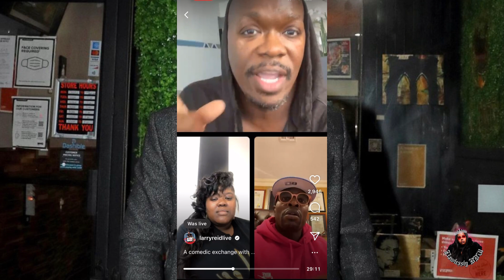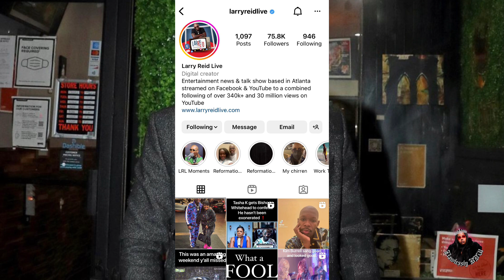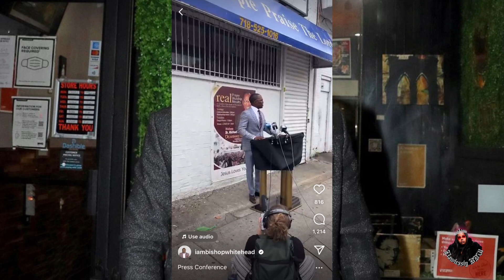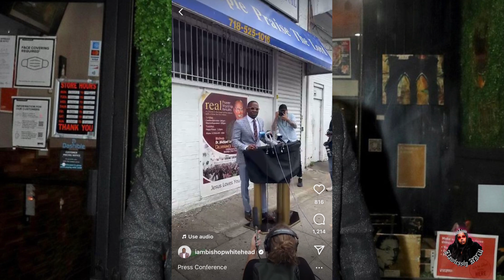BISHOP WHITEHEAD FRAUD!🤬ACCUSED OF THEFT AND STAGED CHURCH ROBBERY 🥹🙏4.3Million$ MORTGAGE 🧐 LIE